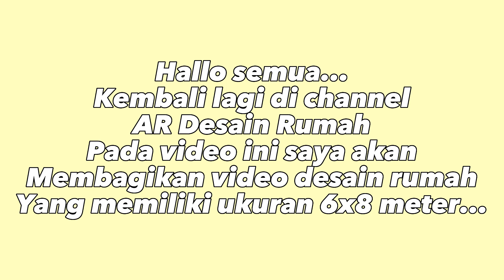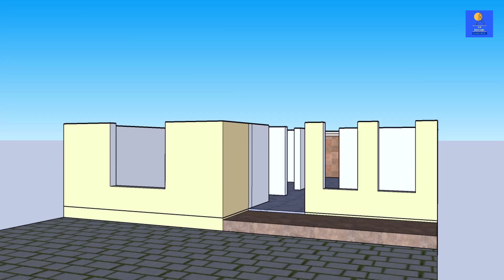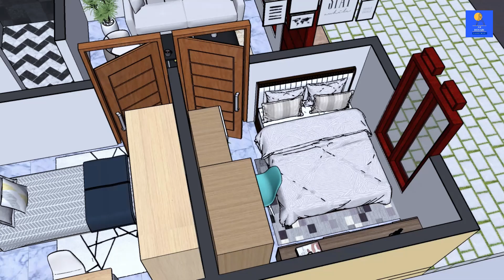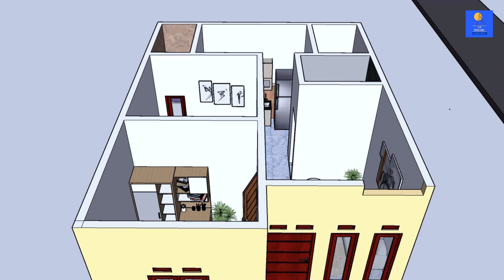SOLUSI UNTUK RUMAH KECIL !! Desain Rumah Minimalis Sederhana 6x8 Meter 2 Kamar Tidur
Untuk perkiraan anggaran biaya pembangunan rumah ini yaitu 6x8= 48x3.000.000
Jadi total pembangunan rumah ini: 144 juta

Untuk informasi pemesanan desain rumah atau harga desain rumah, bisa hubungi Nomor dan IG: